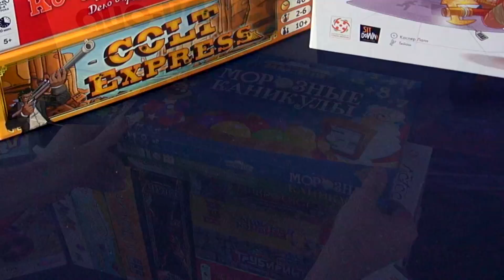14 апреля - Фестиваль ФИНИШ в Москве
Москва! Увидимся на ФИНИШе 14го апреля!)